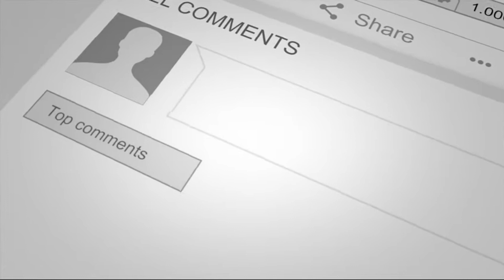MEKELLE 70 ENDERTA VS JIMMA ABAJIFAR